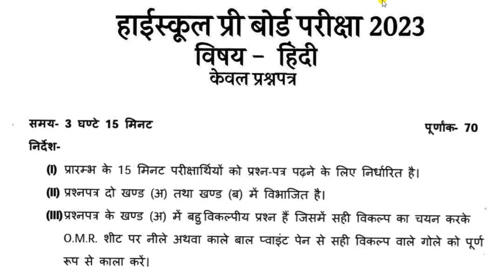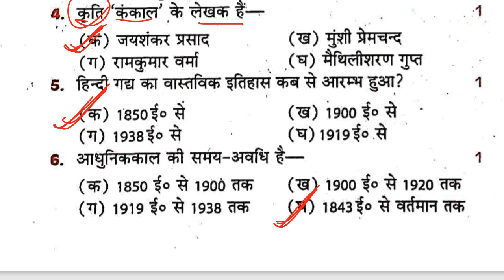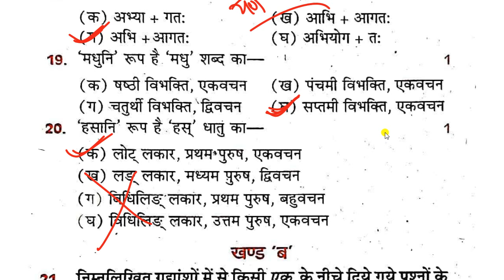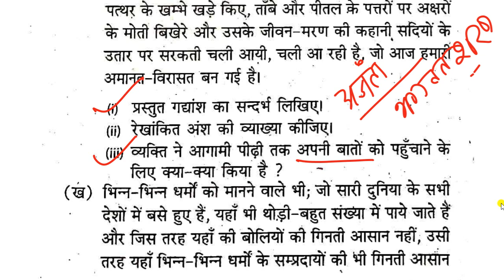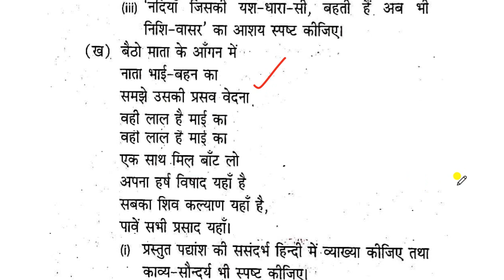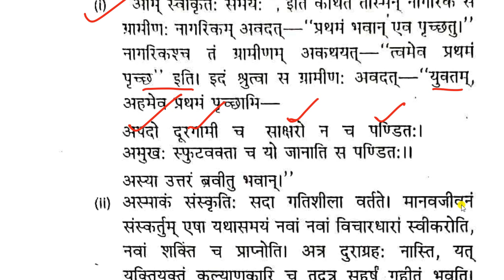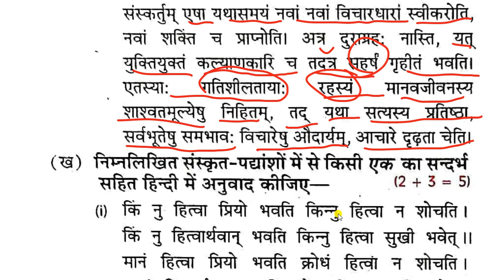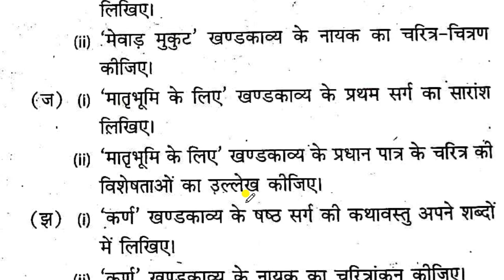highschool model paper 2023|हाईस्कूल मॉडल पेपर 2023,/ pre board exam model paper Hindi class10 हिंदी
highschool model paper 2023|हाईस्कूल मॉडल पेपर 2021
highschool model paper 2023|हाईस्कूल मॉडल पेपर 2023
इस वीडियो की PDF पाने के लिए नीचे दी गई लिंक पर क्लिक कीजिए
class 10 science ka model paper solve karaya hai
Class 10th  हाई स्कूल हिंदी model paper 2023  kaisa ayega  2023 me science ka paper 2023||Science model paper 2023 in hindi

🔴Link -1
❣️Download Model Paper *Link* Click here 📖✍️👇👇 Download Model paper pdf 2023

🔴सभी कक्षा 10 की प्लेलिस्ट & PDF🔴

🔴कक्षा 10 की पीडीएफ लिंक सभी विषय👇👇
❤️कक्षा 10 हिंदी की सभी पीडीएफ नोट्स 👇👇

🙂 कक्षा 10 की 2023 हेतु सबकी प्लेलिस्ट

🔴Model Paper 2022-23 Board exam 2023 , Class 9th, 10th, 11th 12th Model question paper with solution 2023 UPMSP All Subject papers 2023

🔶️Class X NCERT 2023 English FIRST FLIGHT |ncert UP BOARD ncert cbse ENGLISH Footprints without feet supplementary ||up cbse High School English 2022

🔶️Class 10th Science 2023 |कक्षा 10 विज्ञान| Class 10 vigyan| हाई स्कूल भौतिक विज्ञान रसायन विज्ञान जीव विज्ञान High School physics chemistry biology

🔶️Class 10th math 2023- Daily Live class हाइस्कूल गणित Ganit 10th Highschool Math 2023, Full syllabus 2023, Live class
🔶️ कक्षा-10|New सामाजिक विज्ञान-{इतिहास भूगोल, नागरिकशास्त्र, अर्थशास्त्र)|Class X Social Science|NCERT CLASS 1O SAMAJIK VIGYAN|UP board social Science